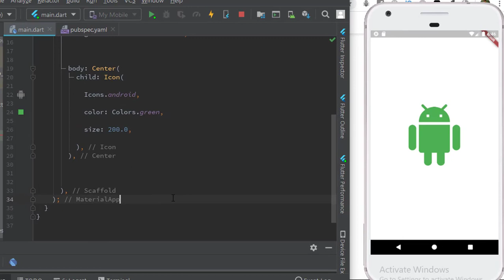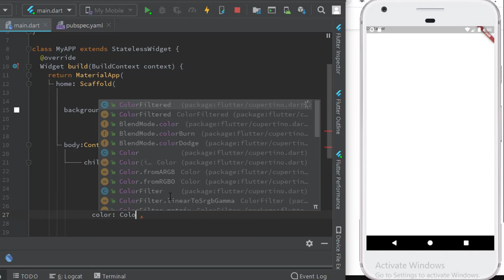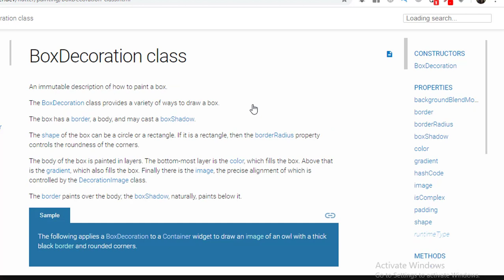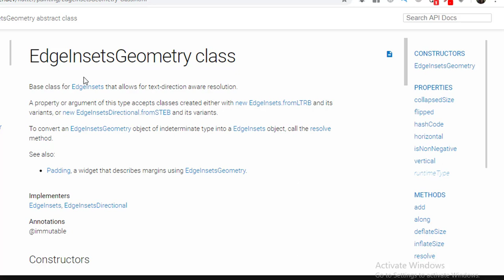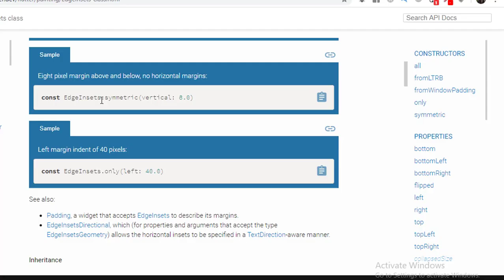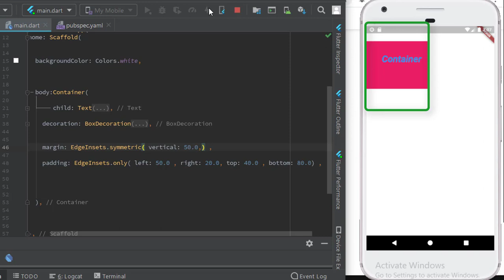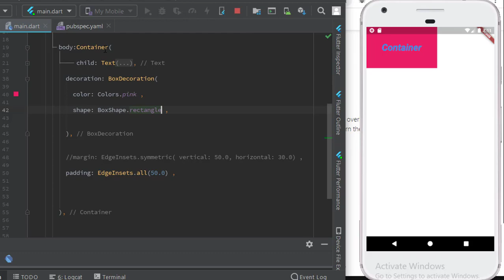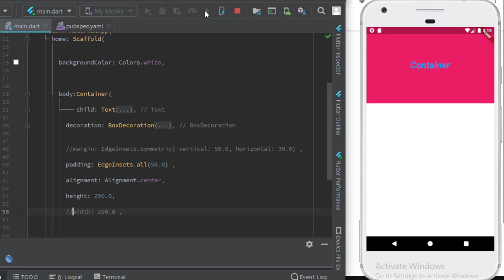Flutter Tutorial Bangla 17. Container Class | Margin & Padding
Hello Enthusiast ! Here is the tutorial about Container Class of Flutter.

To become zero to hero in Flutter & Dart  , follow this Course & My Youtube Channel . Hope You will learn more by watching this tutorial series